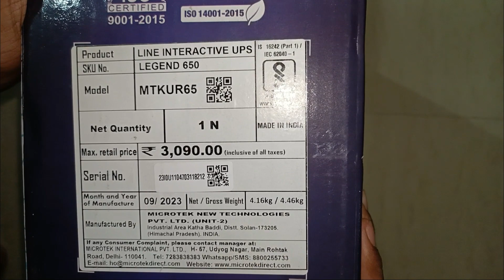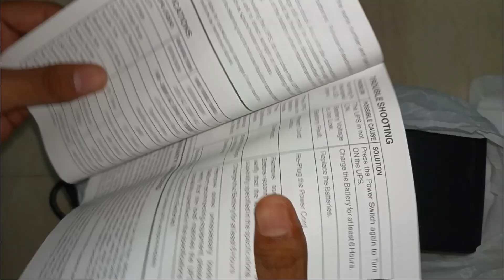Microtek Line Interactive UPS LEGEND 650 UPS | *UNBOXING* | Ultimate Backup Solution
Welcome to our comprehensive review of the Microtek Line Interactive UPS LEGEND 650! In this video, we delve into the features and performance of this powerhouse UPS system, offering you a detailed look at its capabilities.

With an impressive output power wattage of 360W, the Microtek LEGEND 650 ensures your devices stay powered up during outages or fluctuations in voltage. Its input voltage range of 140V to 300VAC guarantees reliable performance, while the output voltage of 230V ensures stable power delivery to your essential electronics.

Backed by a 2-year warranty on electronics and a 1-year warranty on the battery, the Microtek LEGEND 650 offers peace of mind and long-term reliability. Experience uninterrupted power supply with a backup time of up to 16 minutes, providing ample time to save your work or safely shut down your devices.

Weighing just 4.46 kg, this UPS is lightweight and portable, making it suitable for both home and office use. Equipped with a 12V battery with a capacity of 7Ah, the LEGEND 650 delivers consistent performance when you need it most.

Additionally, the Microtek LEGEND 650 features a charging time of 6 hours to recover up to 90% capacity, ensuring minimal downtime between power outages.

Here’s a quick preview of what you’ll learn:-